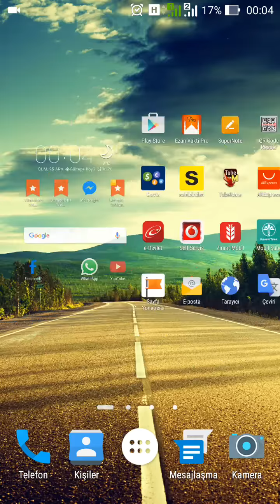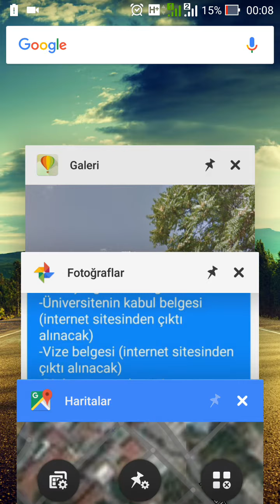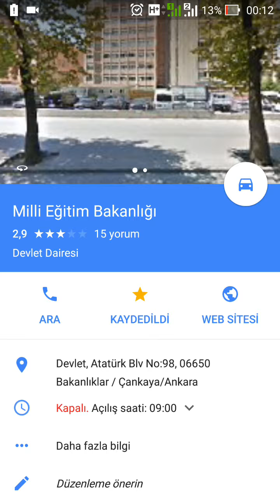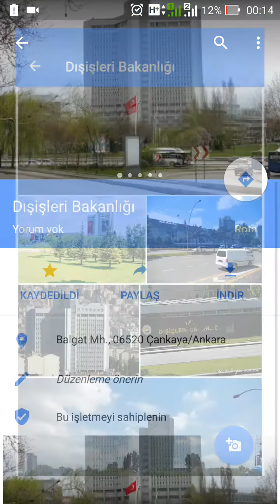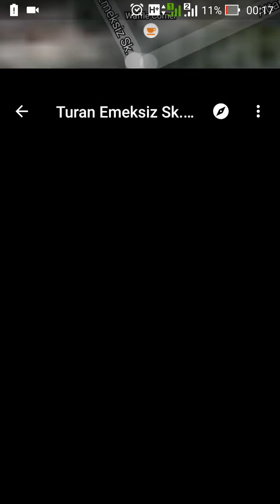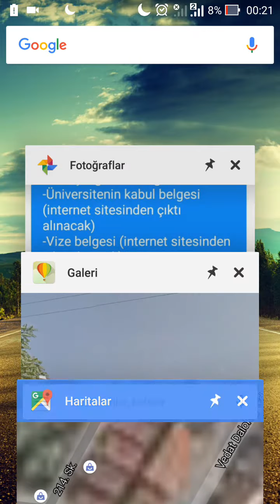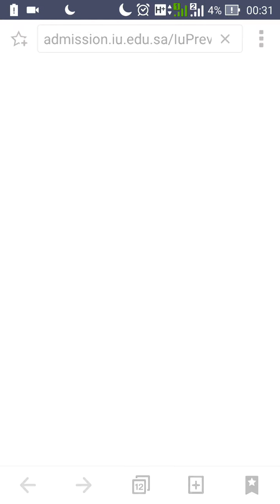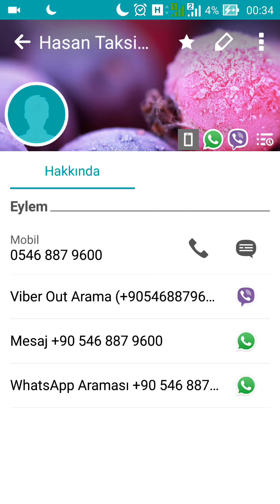Vize Numarası Verildikten Sonra Yapılmasi Gereken İşlemler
DİKKAT !!! Emniyetten alınacak olan pasaport dokümanının mutlaka bulunduğunuz  il veya ilçedeki valilikten veya kaymakamlıktan tasdiklenmesi (Apostil yapılmasi) lazım. Tastiklenmedigi taktirde Ankara'da belge kabul edilmeyecektir. Lütfen bu işlemi mutlaka yapın.